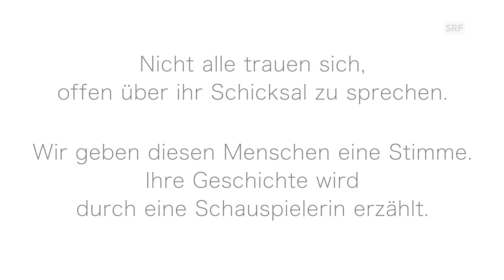Häusliche Gewalt: Vom eigenen Vater spitalreif geschlagen | S.O.S. – Sick Of Silence | SRF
Svetlana* erlebte während ihrer Kindheit häusliche Gewalt im Elternhaus. Das ging so weit, dass sie sogar von ihrem eigenen Vater spitalreif geschlagen wurde. Während andere Mädchen in ihrem Alter auf Händen getragen werden, erlebte Svetlana tagtäglich Angst und Gewalt im Elternhaus. Ihr Vater verprügelte ihre Mutter und sie bis ins Spital – und führte ihr Leben so in die Abwärtsspirale.

*Name von der Redaktion geändert.

Die Geschichte wird bei S.O.S. von Giorgina Hämmerli nacherzählt.

*Das ist «Rehmann S.O.S (Sick Of Silence)»:*
In der Sendung Rehmann S.O.S (Sick Of Silence) erzählen junge, kranke Menschen ihre Lebensgeschichte. Nun geben wir Menschen eine Stimme, die anonym von ihrem Schicksal erzählen möchten.

In der Webserie erzählen die Schauspieler Anja Rüegg, Silvio Kretschmer und Giorgina Hämmerli solche Geschichten - genau so, wie uns diese erzählt wurden.